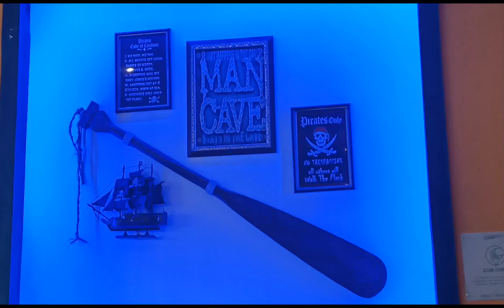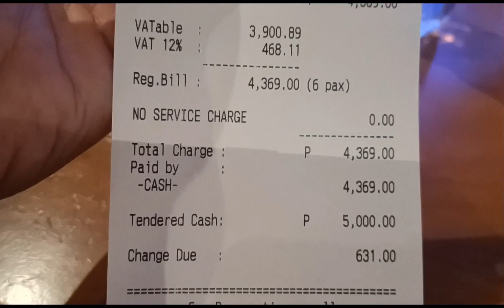BONDING TIME W/MY BFF IVYJEAN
Thank you for Always Watching and Supporting my Videos!!